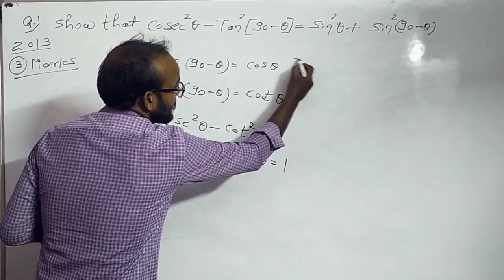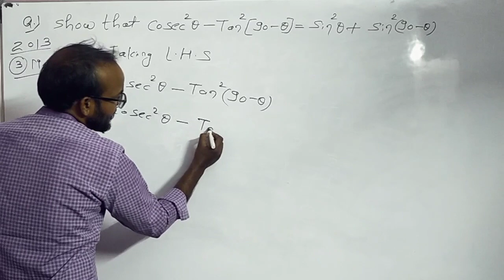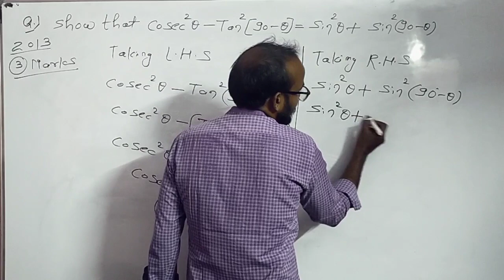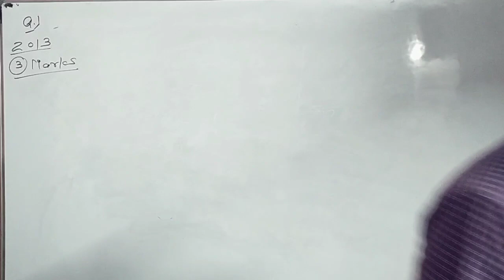Trigonometry class 10 ! Trigonometry ncert class 10 ! Trigonometry class 10 formulas